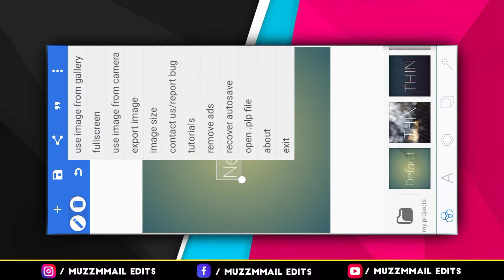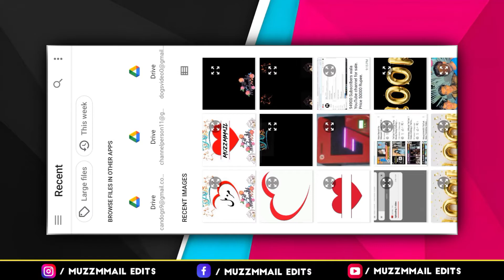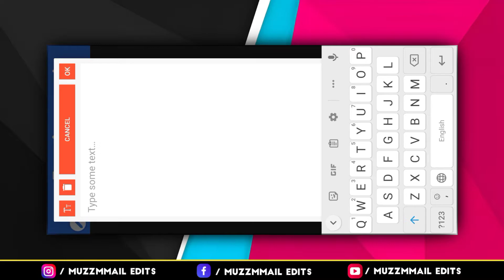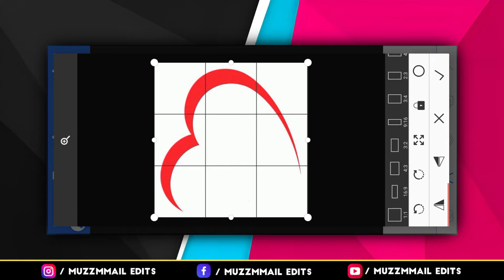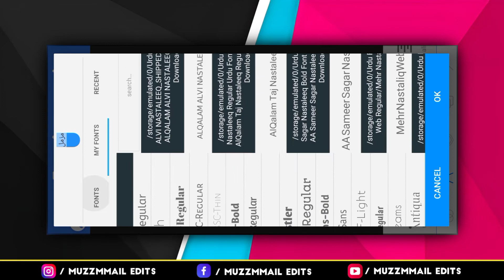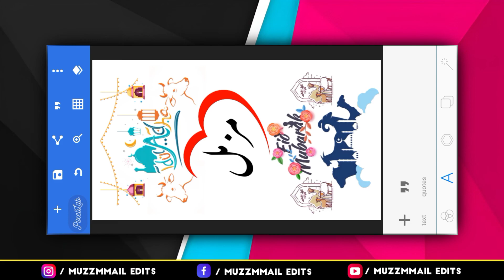How To Make Eid Mubarak Name Art Video On TikTok || Capcut Main Banaye Eid Mubarak Video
How To Make Eid Mubarak Name Art Video Editing

Hi Guys,
               This is my Attempt to explain to you in a New and easy way But even then, if you don't Understand, you can ask me in the comments, Thanks you 🥀

Sare Material Ke Link De Diya 🪔